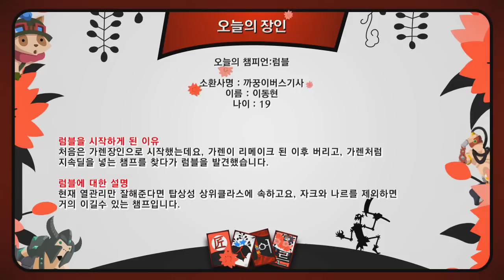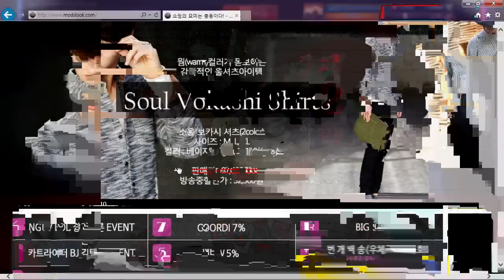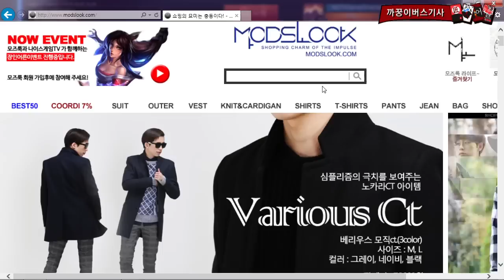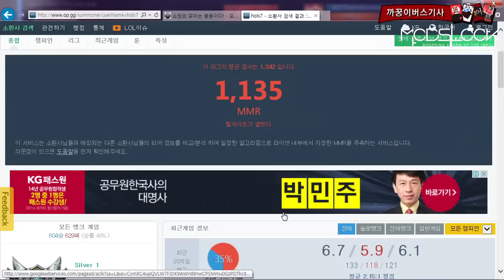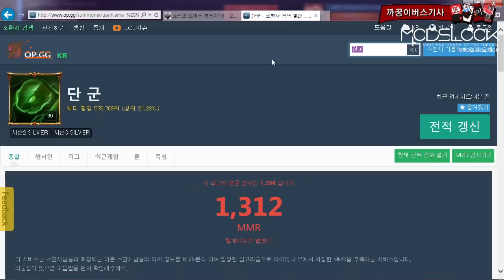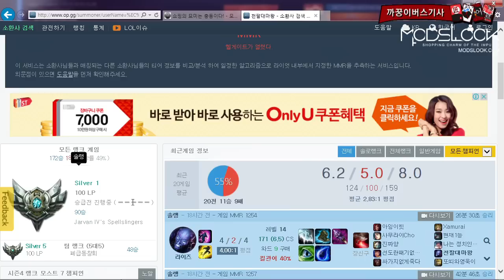마스터 럼블장인!! 모즈룩 장인어른 1부 럼블편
모즈룩 장인어른 시즌2 83화 1부 럼블편